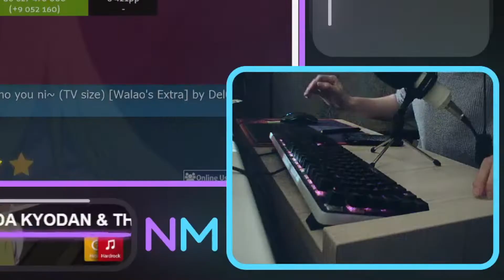choke - … - choke - FC | osu!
GATE~Sore wa Akatsuki no you ni~ (TV size) - KISIDA KYODAN & THE AKEBOSI ROCKETS [Walao's Extra] | mapset by Del05
⚠️Copyright:⚠️

My PC:

• Processor:
Speed: 2.8 GHz
Max Speed: 4.00 GHz
Number of Cores: 6

• Video Card:
NVIDIA GeForce GTX 1050 Ti
Dedicated Memory: 4.0 GB

• RAM:
16 GB

• Operating System:
Microsoft Windows 10, 64-bit
Size: 64-bit
Running on SSD drive

• Devices:
Mouse A4Tech X77
Keyboard ZET Spectrum Kailh RED
Headphones ZET NIGHTMARE
Graphic Tablet XP-PEN G640, now Wacom CTL-671